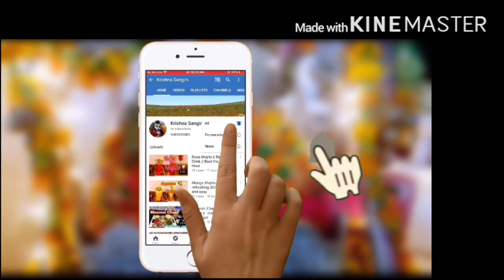जन्माष्टमी स्पेशल - बाल भोग श्रिंग़ार || Janmashtami 2020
यह श्रृंगार जन्माष्टमी का सबसे पहला श्रिंग़ार रहे हैं
 इसमें हमने भगवान को धोती कुरता और पगड़ी धारण कराई है